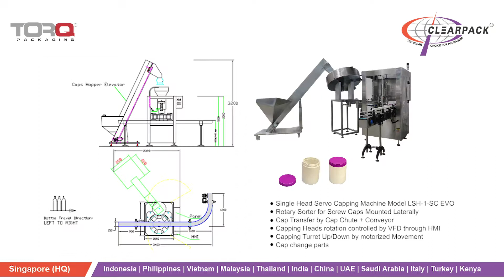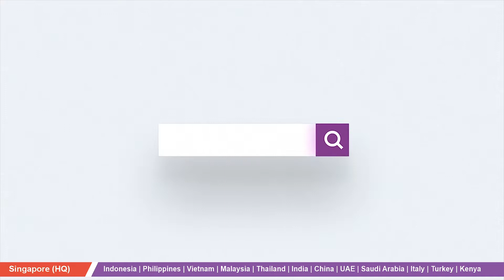Single Head Rotary Capper for Bottles & Jars | Clearpack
Here is a recent video of Single Head Rotary Capping of Bottles / Jars containing Agrochemical powder executed by Clearpack . The machine is equipped with Cap elevator, Cap sorter, Cap Indexing for suitable Cap infeed. The capping is done with the help of pick & place gripper. Caps are placed over the jars; once it is done, the servo based capping head tightens the cap at the required torque. After the capping process is completed the bottles proceeds for labelling process.

Product Description

The Torq range of RC cappers comprises Rotary Cappers as well as Single Head Cappers capable of handling different types of cap types: Press-on, Screw Cap, Aluminium ROPP Screw Caps, Flip Top, Push-Pull Cap, Dosing Pumps, Dispenser, and Triggers.

The Capping machines are extremely flexible and versatile and can be provided in Mechanical, Electronic, or Hybrid versions suitable for production speeds ranging from 20 bpm to 500 bpm.

Depending on the cap type, the machines are equipped with Centrifugal Sorter, Inclined Sorter, Cell-like or Vibratory Sorters.

The sorter mount is decided in accordance with adapting the layout of the machine to suit the customer’s needs and the number of caps required to run on the machine. The EVO capping series is the Servo Capper solution suitable for most of the complex types of closures and applications that require a high degree of flexibility.

Each capping head is signaled by an independent servomotor that can orient asymmetric caps, apply precise torque force, or rotate the cap by a pre-set number of revolutions or degrees of rotation.

Product Features

- Rotary Cappers are equipped with a variable number of Capping heads (ranging from 3 to 24) according to the required speeds.
- Single Head Capper is worked out in full Servo (EVO) version for cap application.
- For screw caps, each capping head has a rotation parameter for setting the torsional strength.
- No Bottle, No Cap function is a standard.
- The height of the container is easily configurable and adjustable through HMI.
- Missing Cap Detection with automatic reject on accumulation conveyor by Multipush reject mechanism.
- Misaligned cap detection is possible with Optional Camera Vision.
- Left to Right & Right to Left are both Orientations possible.
- For shaped Flip-top caps and for special caps, it is possible to provide Orientation with the Servo mechanism.

About Clearpack

Clearpack is the clear choice for packaging for a vast number of Packaging machine needs. The Clearpack Group design manufactures and executes packaging lines right from filling, capping, labelling to end of line shrink wrapping, case packing, and palletizing.

Our Packaging line solutions are highly reliable and optimized for the highest Production Efficiency that ensures excellent R.O.I.

Aided with Best in class Local service support makes us truly one of the best in the global packaging Industry